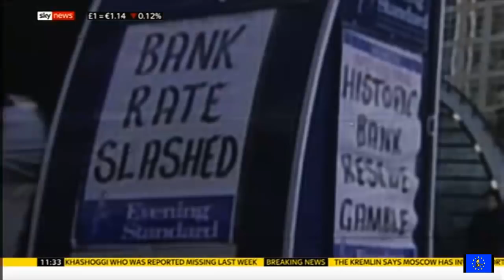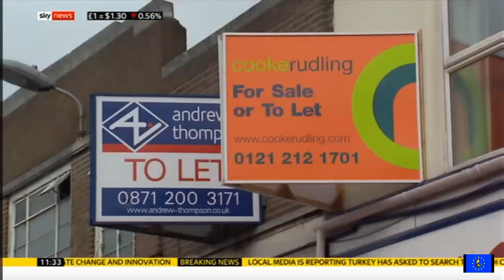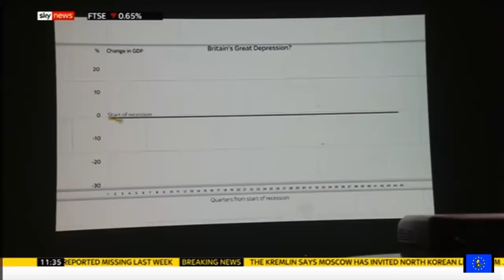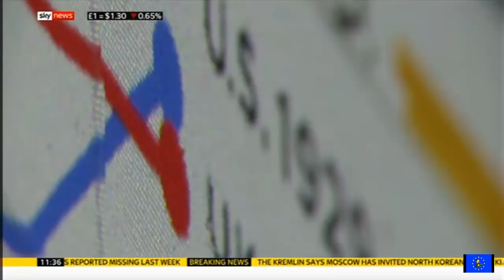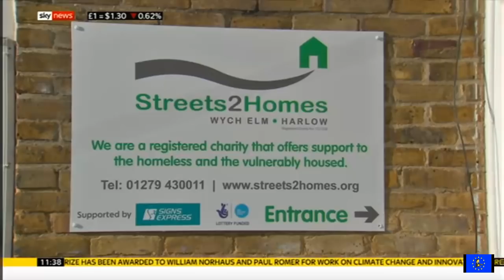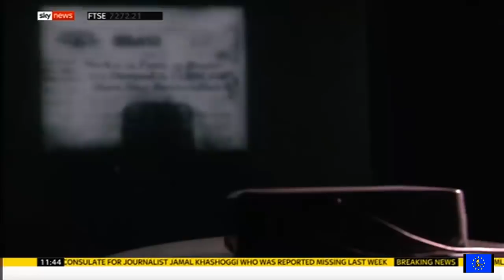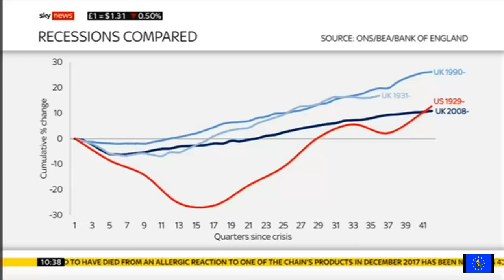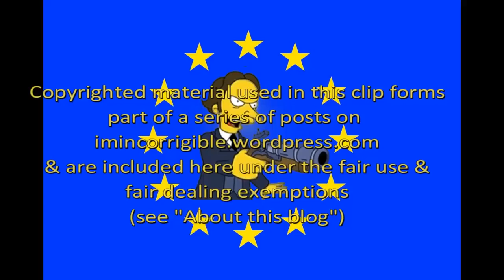Banks and Britain's depression: the crooks won and we all paid for it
Sky News 8 October 2018